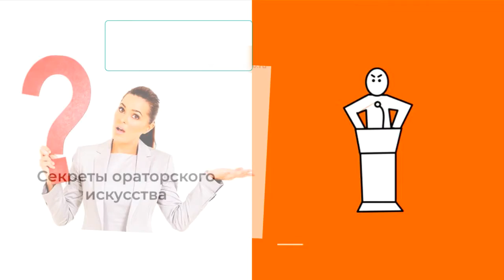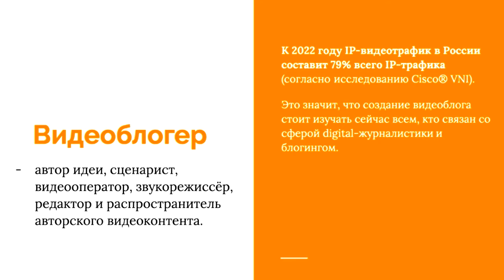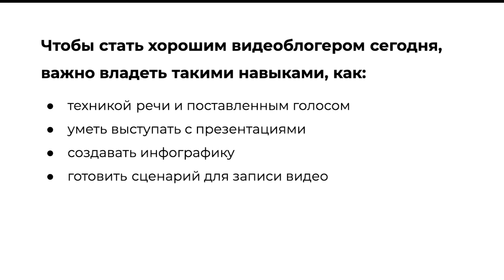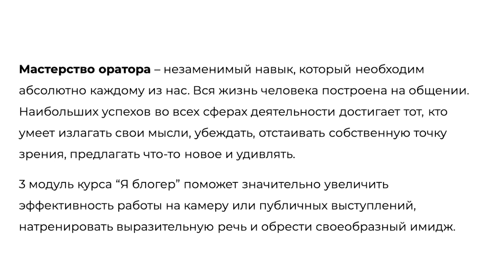Курс "Я блогер". Модуль 3. Урок 1 - Секреты ораторского искусства. Введение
Программа курса "ГОВОРИ И ВЛАСТВУЙ!":

Модуль 1. “Чистая практика” (закрепление изученного материала в мини-кусе ”Три кита техники речи: дыхание, голос, дикция”)